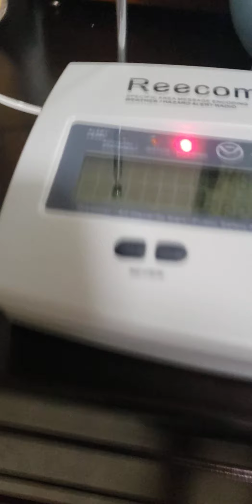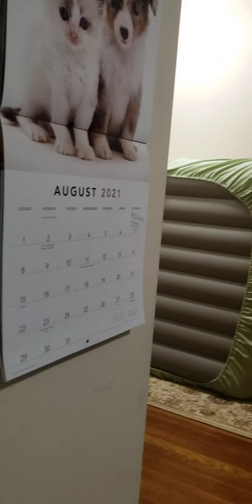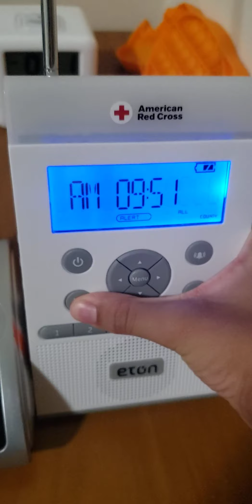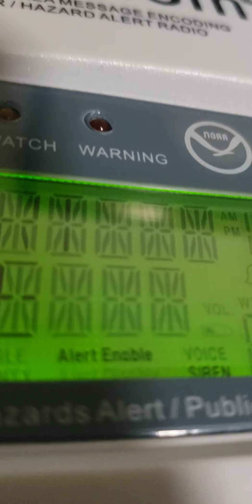Announcement for all subscribers